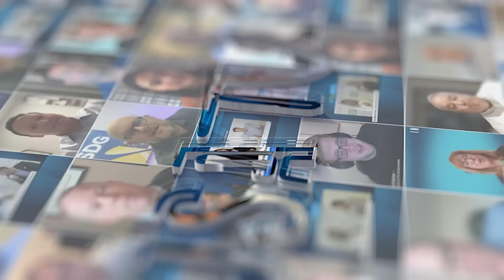David Steinbauer with HPC Data | The Tech Capital: International Finance Forum 2025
At Tech Capital’s International Finance Forum in London, JSA TV sits down with David Steinbauer, CEO of HPC Data, to discuss how AI is driving a new era of data center development. From building 100% green, modular data centers in Latin America to pioneering behind-the-meter energy strategies in Europe, HPC is rethinking what scalable infrastructure looks like in the AI age.

Discover how they're bringing digital infrastructure to places it’s never been before.